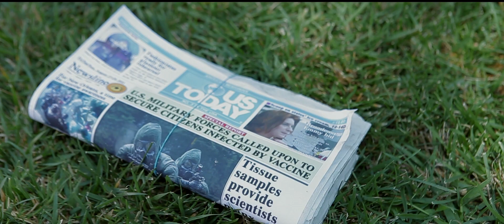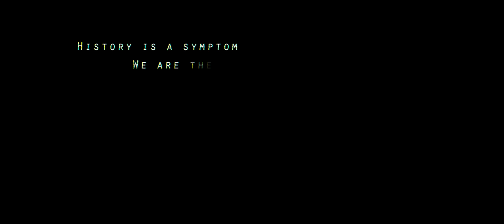Fragile Trailer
Written & Directed by Woo Tony Joun & Daniel Marcha
Produced by 202 Pictures & Altermotion Pictures

Plot: A married couple flee the city to a country home in a desperate attempt to survive a deadly outbreak caused by a government distributed vaccine. They must depend on each if they hope to survive, but they share an unspeakable secret that threatens to tear them apart.